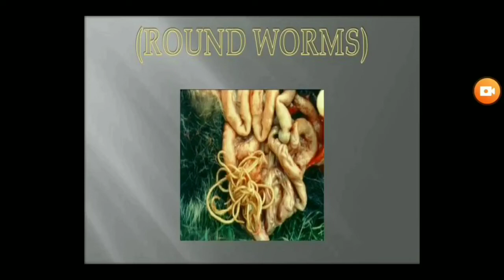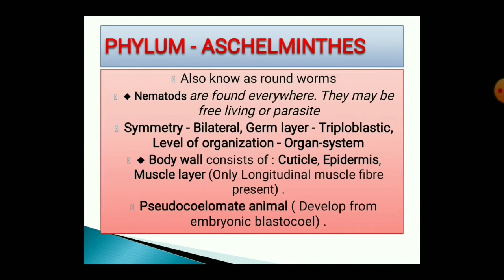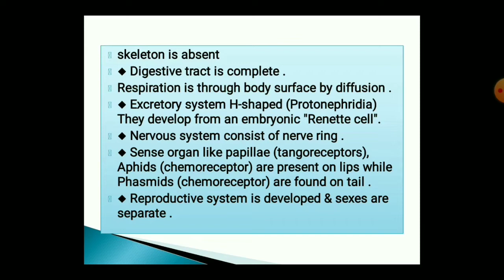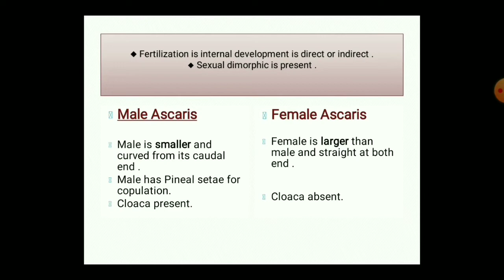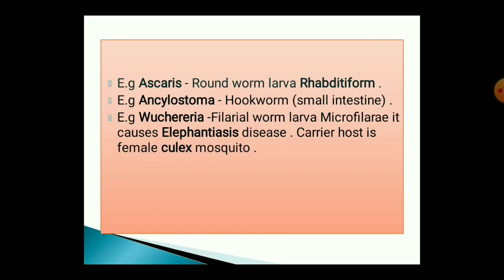Aschelminthes (Animal Kingdom - 7) Nemathelminthes, Round worm, Ascaris, Rhabditiform, Elephantiasis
Aschelminthes, Nemathelminthes, Round worms, Nematode,  Ascaris, Rhabditiform, Elephantiasis for class 12th student / Pre-Medical /NEET / GATE STUDENTS go through this vedio